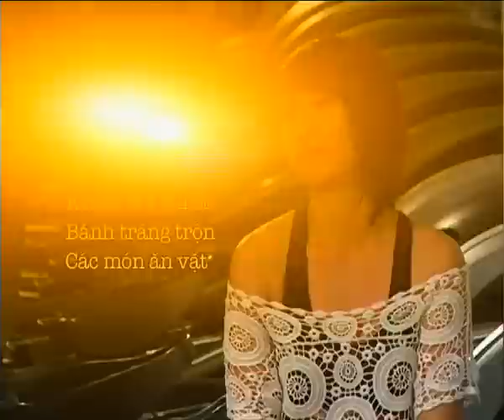Thử Thách Cùng Bước Nhảy - Chung Kết 1 ( Part 3/9 )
Chương trình Thử Thách Cùng Bước Nhảy 2012 được phát sóng vào 21h thứ bảy  trên HTV7, YANTV, HN1, DRT, CVTV1...
Truy cập vào website của chương trình để biết thể lệ bình chọn thí sinh bạn yêu thích nhé